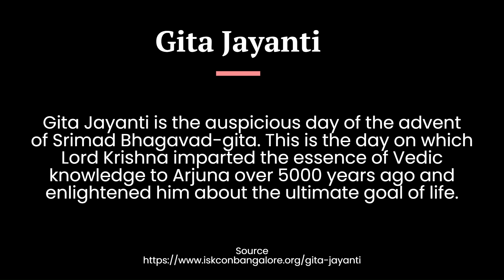Gita Jayanti Celebration in JNU, New Delhi, Part - 5 Natakiya Prastuti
On the auspicious occasion of Gita Jayanti, a celestial celebration unfolded within the hallowed halls of Jawaharlal Nehru University, New Delhi, on the thirtieth day of December in the year 2023. The venue chosen for this sacred festivity was none other than the Convention Centre of JNU, a space that bore witness to the convergence of spiritual fervor and scholarly enthusiasm. The air in the vicinity resonated with a harmonious blend of devout energy, as a myriad of students, like pilgrims drawn to a sacred pilgrimage, assembled in vast numbers to partake in the sublime revelry of Gita Jayanti.

The program unfolded as a grand tapestry, woven with threads of devotion and artistic expression. The atmosphere reverberated with the mellifluous chanting of the divine name of Lord Shri Krishna, transporting the assembled souls to a realm where the ethereal and the earthly converged seamlessly. A masterful flute performance, akin to the sweet caress of a gentle breeze, wafted through the auditorium, enchanting hearts and evoking a sense of divine connection.

The cultural extravaganza further unfolded with the grace and poise of classical dance, each movement a testament to the timeless beauty encapsulated in the teachings of the Bhagavad Gita. HG Mohan Rupa Prabhu Ji, a beacon of wisdom, graced the gathering with his insightful words, expounding upon the profound lessons embedded in the sacred scripture. His discourse resonated with the essence of the Gita, illuminating minds and hearts alike.

The festivities continued to unfold like a multi-faceted gem, showcasing a magnificent play that brought to life the timeless narratives of the Bhagavad Gita. The actors, like vessels of divine expression, breathed life into the characters, transporting the audience to the very heart of the Gita's teachings. As the curtains descended on the theatrical spectacle, the air pulsated with the echoes of profound realizations.

The grandeur of the event reached its crescendo with a rock performance, a vibrant fusion of contemporary energy and ancient wisdom. The rhythmic beats and spirited melodies served as a vibrant ode to the enduring relevance of the Gita's teachings, bridging the temporal gap with an electrifying resonance.

In this tapestry of spiritual celebration, Gita Jayanti at Jawaharlal Nehru University emerged as a confluence of devotion, artistry, and intellectual exploration—a testament to the enduring legacy of the Bhagavad Gita and its ability to resonate across generations, shaping minds and hearts on the eternal journey of self-discovery.